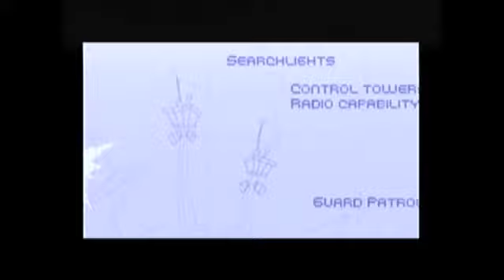[Cat-San Plays] Sly 3: Honor Among Thieves | #033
~ Part 33 ~

Boss Battle: The Panda Ki--wait, what?!